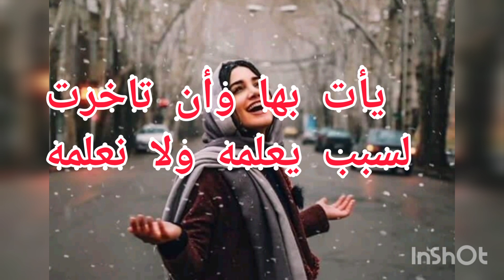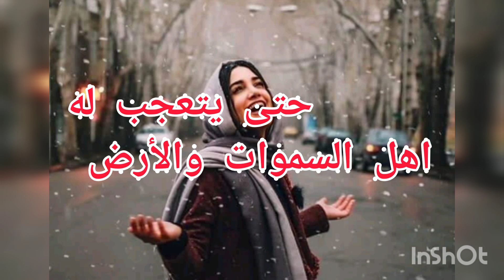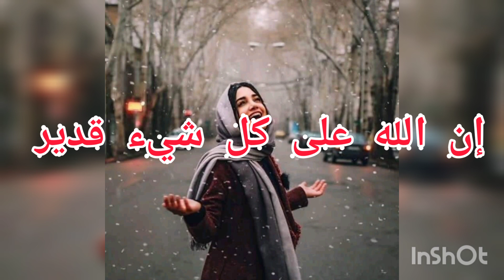رساله لك 🗒️🕊️لعل الله المعطى اراد لك أن ترى هذه الكلمات حتى يطمئن قلبك 💓